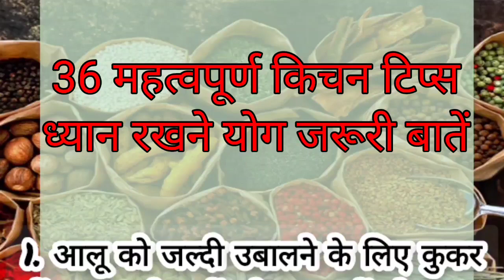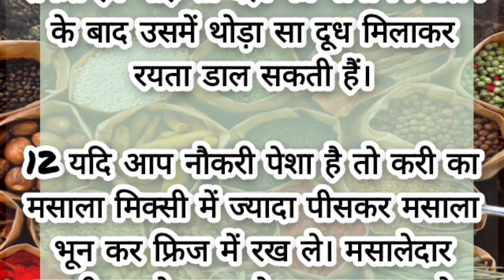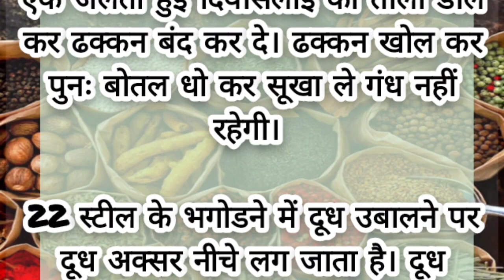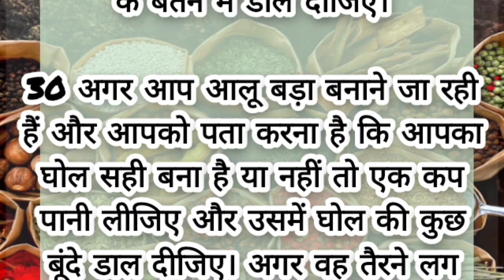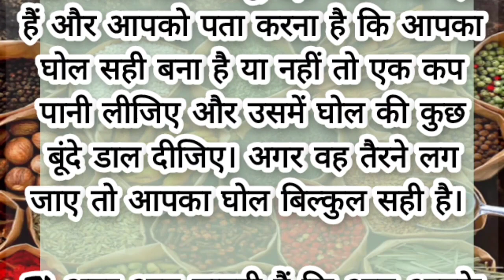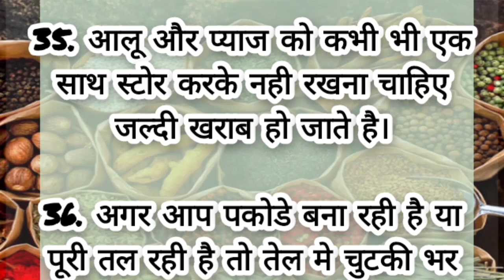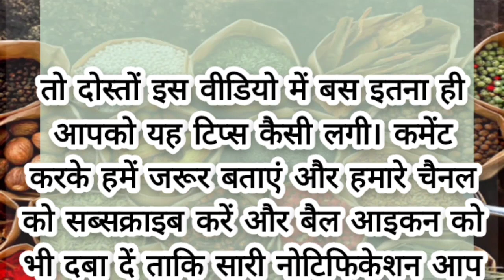36 महत्वपूर्ण किचन टिप्स जो करे आपका काम आसान |Lessonable quote |Viral Kitchen Tips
36 महत्वपूर्ण किचन टिप्स जो करे आपका काम आसान |Lessonable quote |Viral Kitchen Tips

दादी मां के नए 11कुकिंग टिप्‍स जो आपने पहले न सुने न देखे होगे |Lessonable quote |Viral Kitchen Tips

21 कुकिंग टिप्‍स जो आपने ना पहले सुने होगे ना देखे होगे |Lessonable quote |Viral Kitchen Tips

काम आने वाली ज़रूरी बातें-30 | ज़रूर सुनें किचन का काम अब होगा मिनटों में

बहुत ही काम के ज़रूरी टिप्स-32 | ज़रूर सुने | healthtips |viralkitchentips cookingtips&tricks

बड़े बुजुर्गों के58जरूरी नियम||ध्यानदेने योग्यजरूरी बातें|| lessonablequotes||viralvideo||viraltips

cooking tips
daadi naani ke gharelu upaaye
दादी मां के किचन टिप्स
दादी नानी के घरेलू कुकिंग टिप्स
motivational story
Life hacks
home tips
gharelu tips
Gharelu tips and tricks
36 किचन टिप्स
daadi naani ke gharelu kitchen tips
दादी मां के कुकिंग टिप्‍स
useful kitchen tips
नए 36 कुकिंग टिप्स
motivational speech
36 new cooking tips